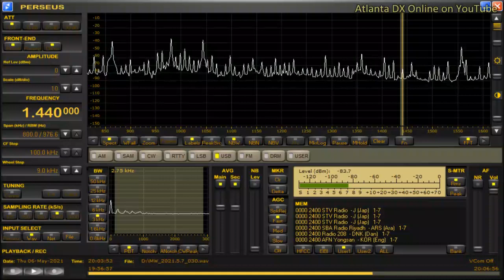DWDH-Dagupan City (Philippines) 1440kHz 5/6/21 19:59~UTC - Station Jingle & Canned IDs